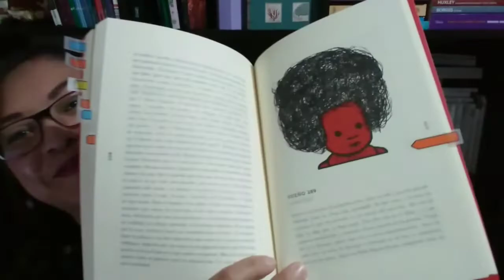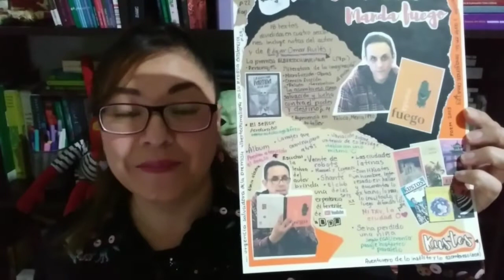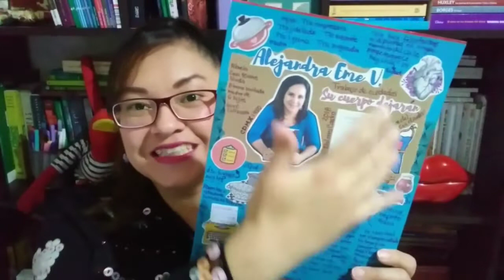Libros que puedes descargar como regalo de Navidad.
Aquí los enlaces de los libros que mencioné:

1:10 min. Lengua noche, de Rafael Villegas

2:40 min. Manda fuego, de Alberto Chimal

4:35 min. Cómo empezar a escribir historias, de Alberto Chimal

5:08 min. Su cuerpo dejarán, de Alejandra Eme Vázquez

6:25 min.  Fin del mundo. Manual de uso, de José Luis Zárate

7:07 min. Publicaciones de Cómics Poéticos, un proyecto de Manuel Sauceverde
En el cabello de la mujer solitaria, de varios autores